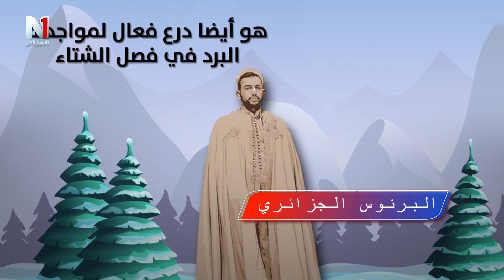تعرف على البرنوس الجزائري